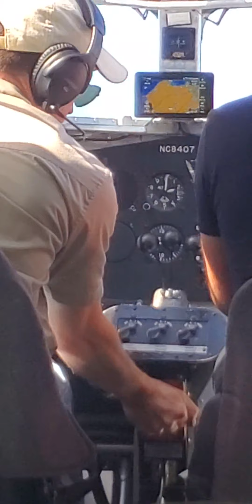Flying On EAA's 1929 Ford Tri-Motor Tail Number N-8407 MYF to MYF On 10-14-23.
Flying On a scenic flight round robbin from Montgomery Field in San Diego. Beautiful day on this vintage plane from 1929.